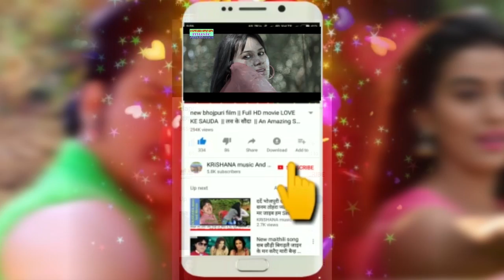22 टोला स्पेशल गाना new angika maithili hit song singer Dr. Shiv paswan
album : 22 tola spacial song
singer : Dr.  Shiv paswan